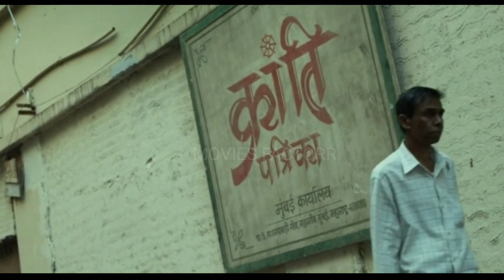Farzi Web Series Explained In Hindi | Farzi Web Series Review | Movie Explained In Hindi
Farzi Explained In Hindi